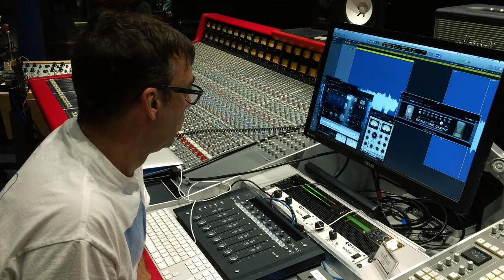4X GRAMMY WINNER ANTHONY KILHOFFER TESTING THE GAUGE ECM87 MIC CLONE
4-TIME GRAMMY WINNER ANTHONY KILHOFFER EXPERIENCING THE GAUGE ECM87 MIC CLONE PLUG-IN FOR THE FIRST TIME.  "IT'S VERY ACCURATE!"